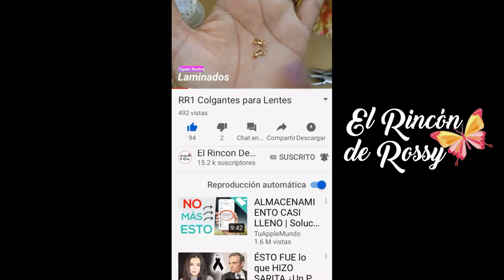Cajita de Descripción - Como ver más información del video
En Celulares - El Rincón De Rossy - Arte hecho con amor totalmente a manos para usted.

! Somos Tienda Virtual, tenemos envío a cualquier parte del mundo.!

En Rincón de Rossy consideramos nuestros productos Arte hecho totalmente mano con amor para usted.

El  Rossy De Rossy- Art made with love totally at hand for you.